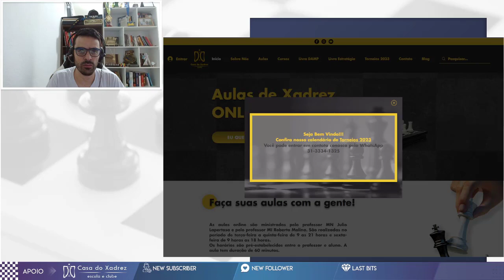SOFRI NA DEFESA PHILIDOR